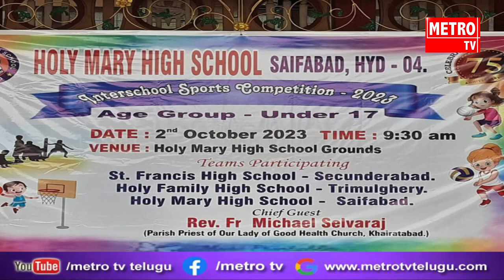త్రిముల్‌ఘేరి బాస్కెట్‌బాల్ ఛాంపియన్‌షిప్ ను గెలుచుకున్నహోలీఫ్యామిలీ హైస్కూల్| holyfamily highschool